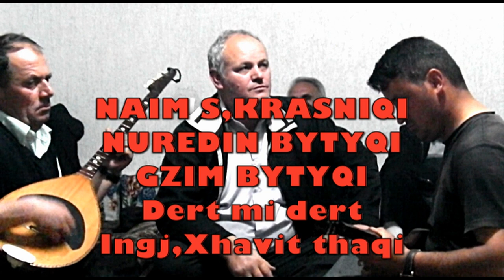NAIM S,KRASNIQI E GZIM BYTYQI - DERT MI DERT